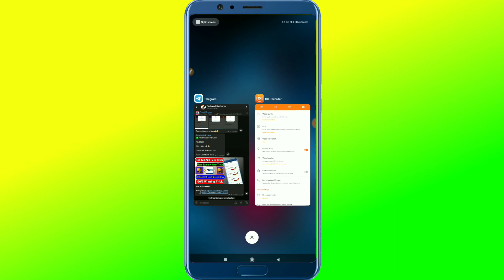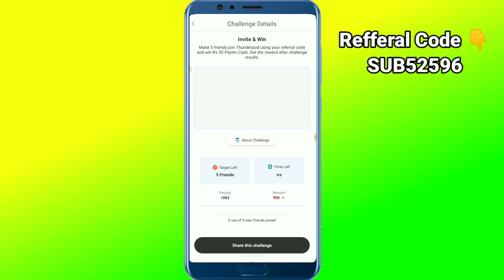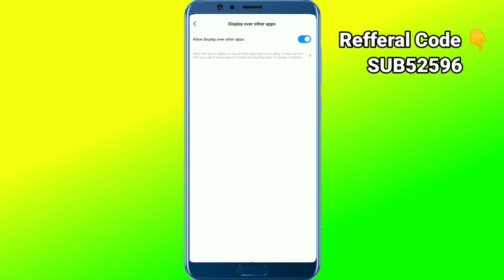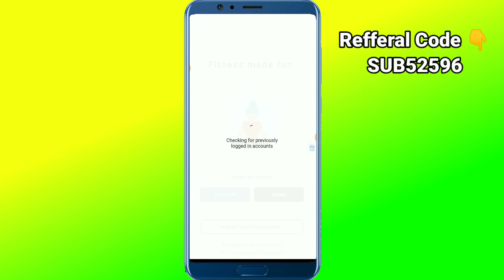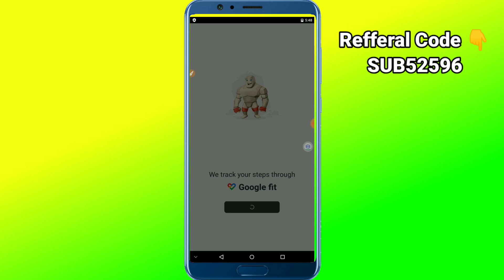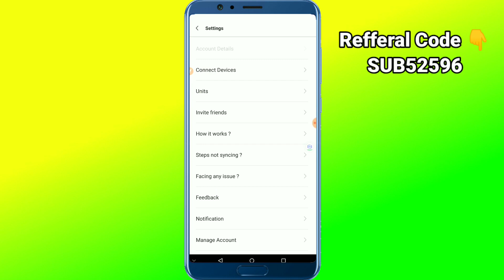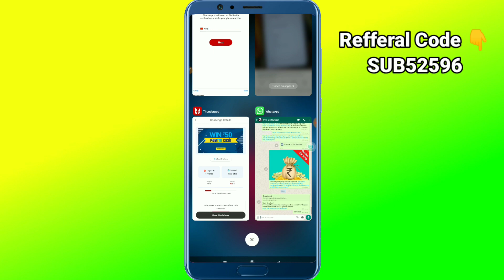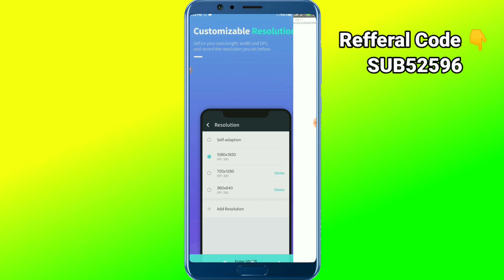Thunderpod New Refer Bypass Trick || Get Per Number ₹50 /- || ♨️ Live Proof♨️ || Instant Redeem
Telegram 👉 ( @subhransunath )